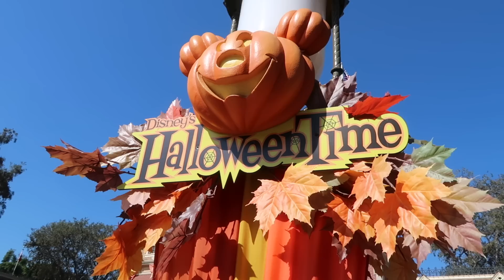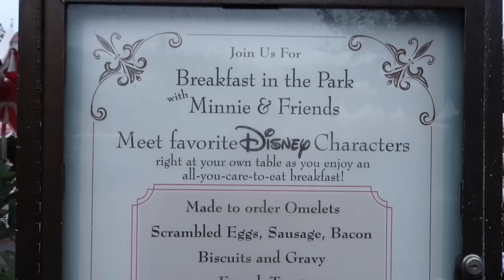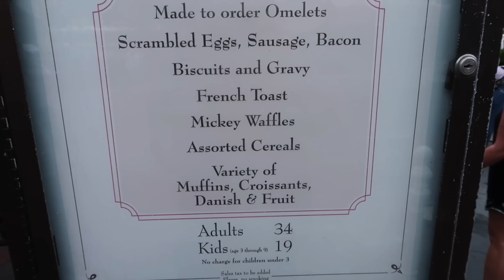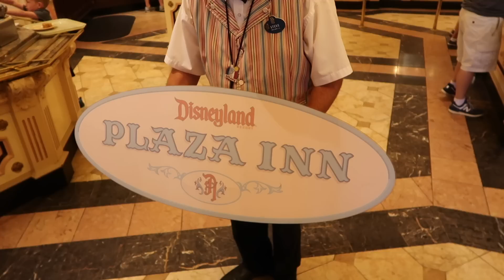Mega Character Dining Experience At Disneyland's Plaza Inn! Max Took Over!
692447 Orlando FL, 32869

New T-Shirts- $20 white shirts in any size unisex from small-3XL and also children sizes includes shipping to US and International. Send payment to my paypal with the address i'll be sending the shirt.